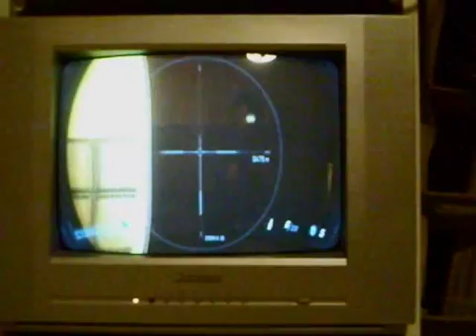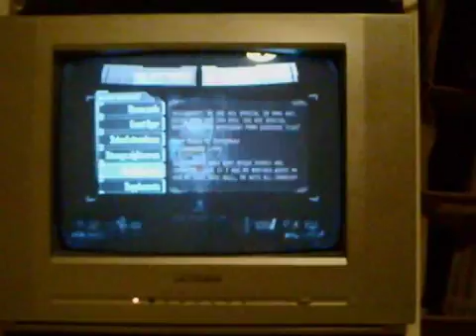fear 2 school play through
not from the very beginning but it's  around halfway, but for gore whores trust me theres gore,